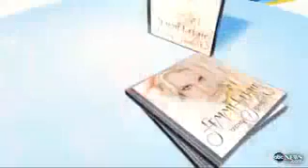Britney Spears Feat Will i am - Big fat bass -Good Morning